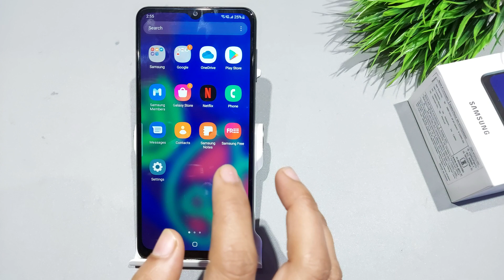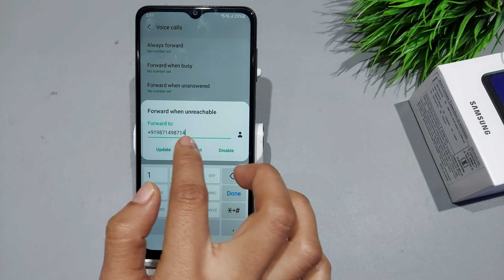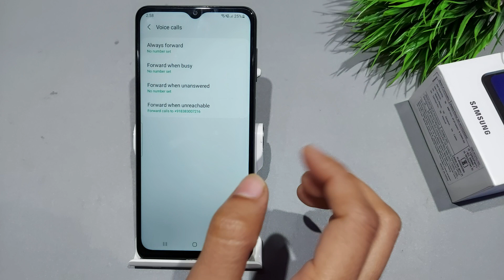how to call forward in samsung f12,f02s | samsung f12 me call forward kaise kare | call forwarding